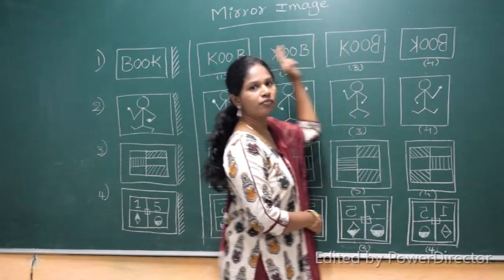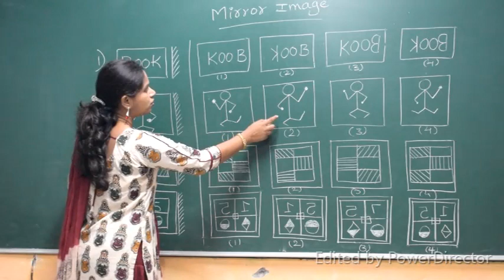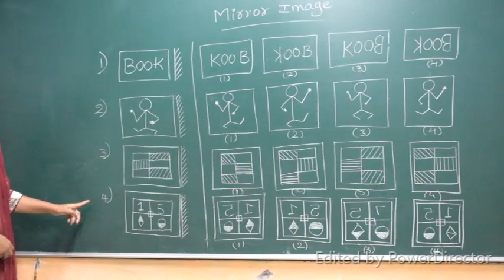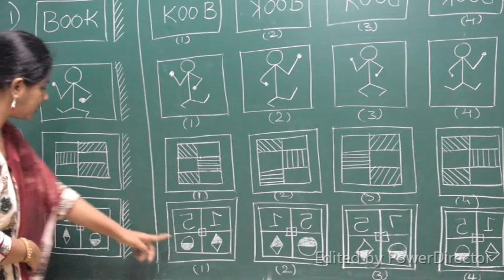MIRROR IMAGE in easy method